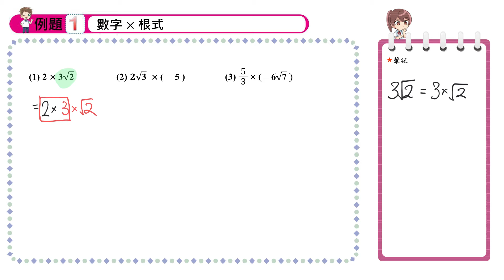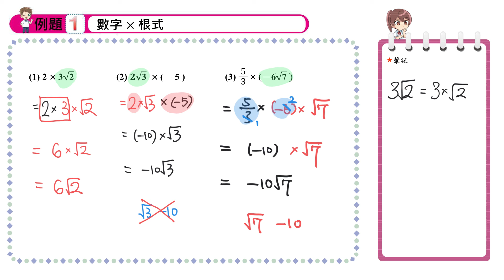【例題1】數字×根式（重錄）